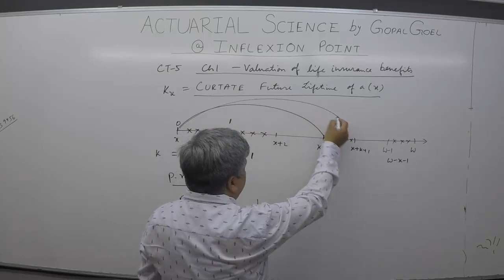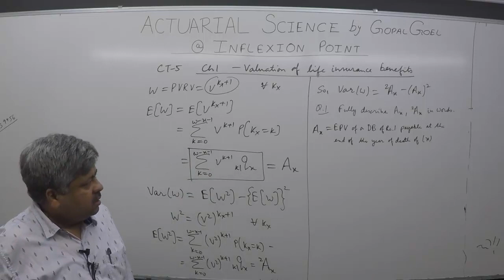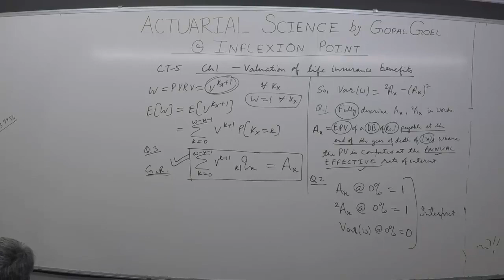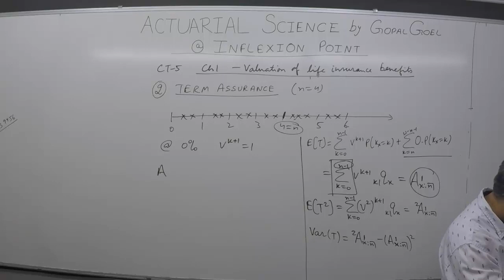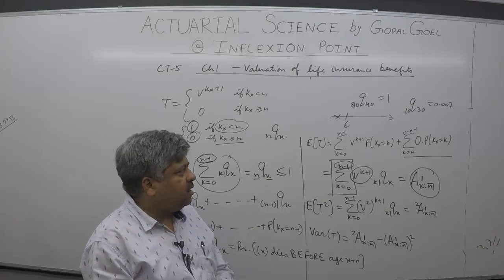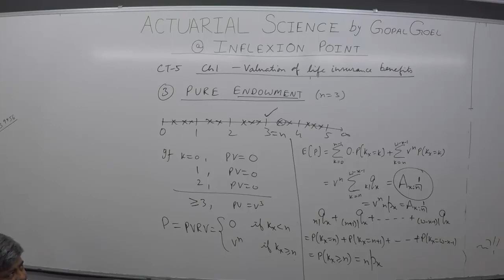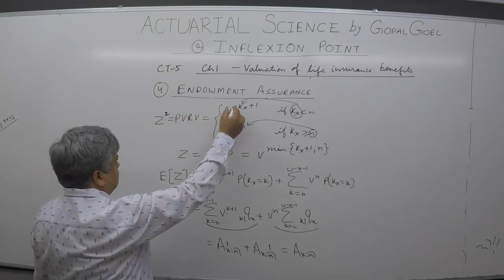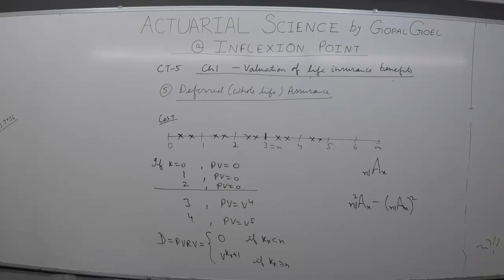CT5 CH1 Part1 Sept17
This InflexionPoint video introduces the subject of life Insurance as covered in the IAI and IFoA actuarial syllabus for the subject CT5 Contingencies introduced simply including principle of equivalence, basic life assurance contracts or policies and future lifetime random variable with its distribution and notations.